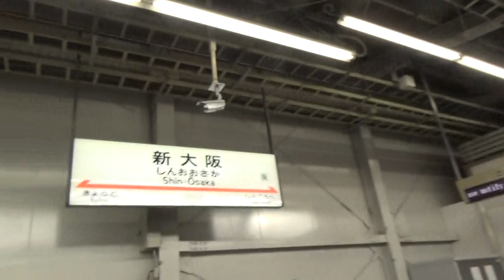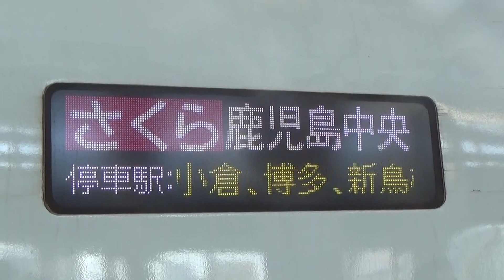山陽新幹線 新大阪駅からN７００系８０００番台に乗って鹿児島へ向かう新幹線に乗った。あれから運転開始してから１２年になる新幹線です。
山陽新幹線新大阪駅で、２０１１年３月の九州新幹線全線開業時に導入したN７００系７０００番台と８０００番台に乗りました。さくら「鹿児島中央」行きの行先標識も撮影しました。２０１０年から２０１２年にかけて納車した。N７００系です。グリーン車と普通指定席が、完売した時点で、鹿児島中央駅に向かいました。